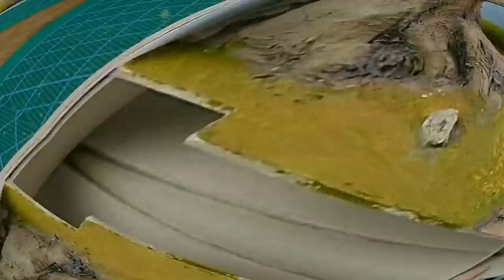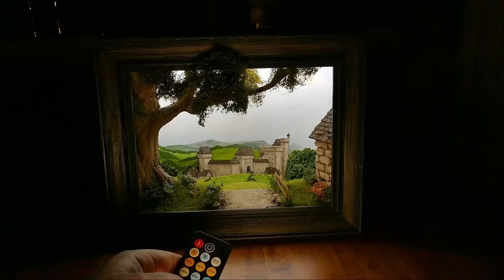DIY | Medieval Diorama Box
Bau einer mittelalterlichen Diorama Box.

Spornsor:
Dioramapresepe